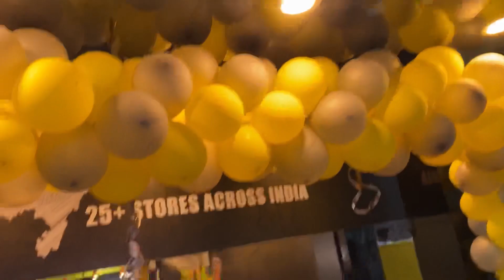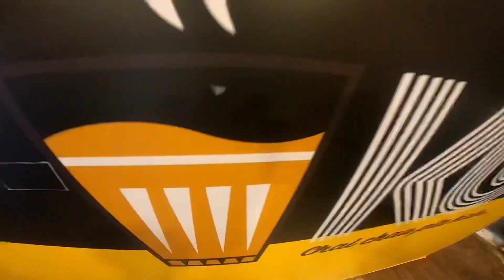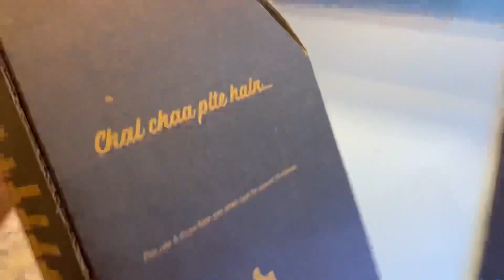এইবাৰ মই আৰু পেটলাই মিলি খুলিলো চাহৰ দোকান😍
Opposite administrative staff college jayanagar khanapara